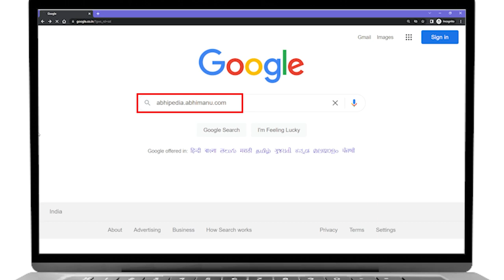UPSC CSE 2023 | How to Get Free Trial in CSAT Complete Course | by abhimanu IAS